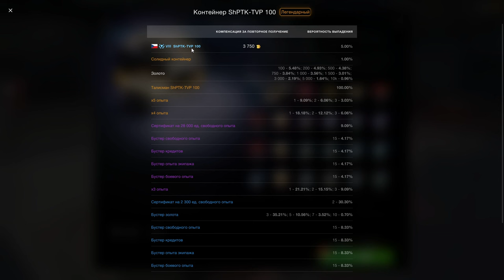🔥Сколько ShPTK-TVP 100 Получил? Открытие 30 Контейнеров на 45'000 золота в WoT Blitz 2024 | WOT-GSN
ПОДДЕРЖИ АВТОРА:
3. Отправить подарок (Евро сервер) в игре на Ник - "__GSN__"